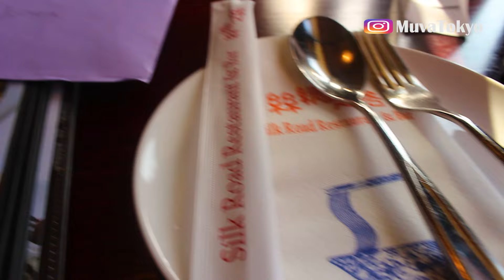Mini Birthday Vlog | Hair Dye Fail | Tipsy Gift Opening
HEY BABIES ! MY BIRTHDAY WAS MARCH 29TH , I FINALLY TURNED 21. ANYWAYS THIS VLOG IS REALLY SHORT BECAUSE I DON'T HAVE A LIFE. I WILL BE UPLOADING ANOTHER TUTORIAL SOME TIME IN LATE APRIL. I DIDN'T RECORD ME FIXING MY HAIR BECAUSE I WAS HONESTLY REALLY STRESSED OUT.  ☹
Song: Midnight x ART OF mV
Be sure to check out his EP, support quality artistry ♪